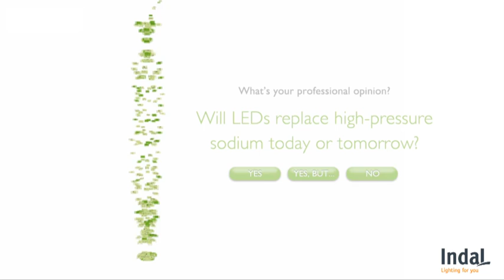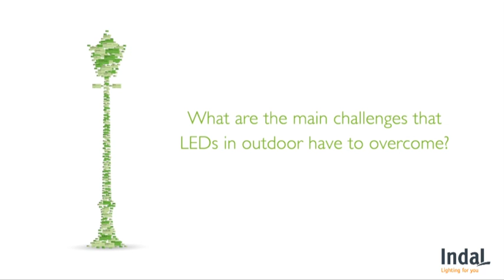Indal Product Manager, Wim Visser about LED lighting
LED lighting technology is ready for almost application areas. Wim Visser, Indal Product Manager explains his view on the future of LED lighting and the latest success from Indal LED lighting solutions: Stela, Luma, etc.